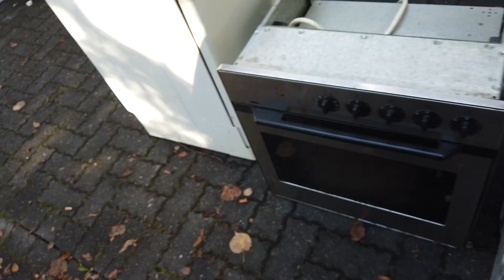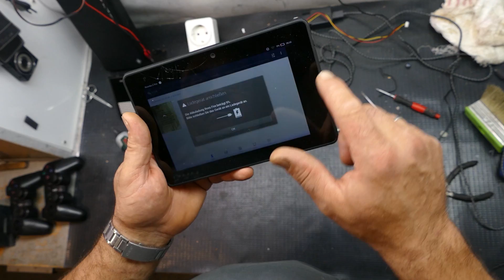ШПЕРМЮЛЬ - День 2! Нашел крутой ВИНИЛ и ПК! | Мои находки на свалке в Германии